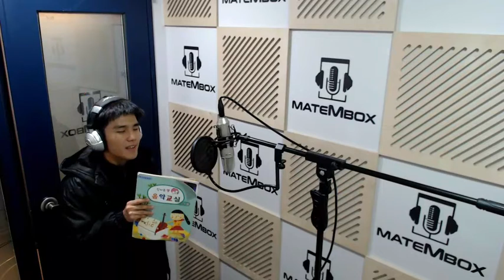동요 참 좋은 말 [메이트엠박스-보통사람들의노래]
동요-참 좋은 말 (발라드)
위치- 메이트엠박스 [서울] 건대 히든코인노래연습장